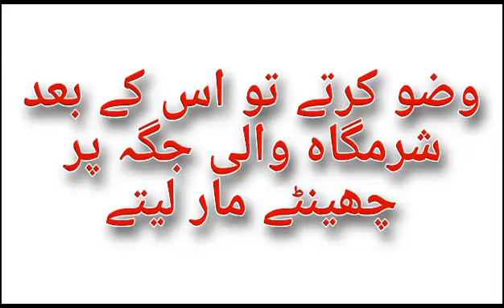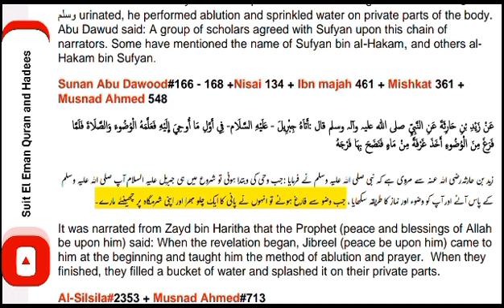وضو کرتے تو اس کے بعد شرمگاہ والی جگہ پر چھینٹے مار لیتے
Video from Peace & Love  🥰